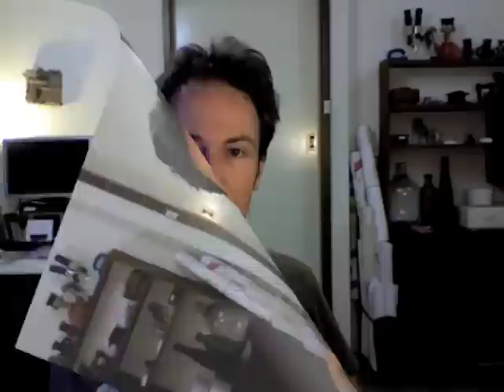The Skeptheist 3 - Perceptions of Skeptics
Spend 10 minutes with me as I discuss the concepts of Skepticism and Igtheism.

In this episode:
Perceptions of Skeptics, Atheists and Theists.  (And what we can do to improve them.)